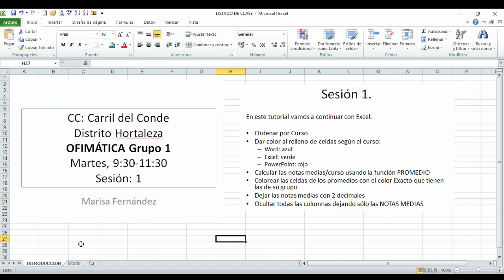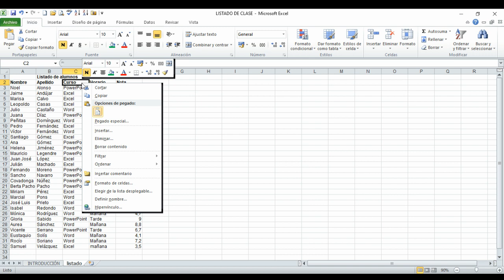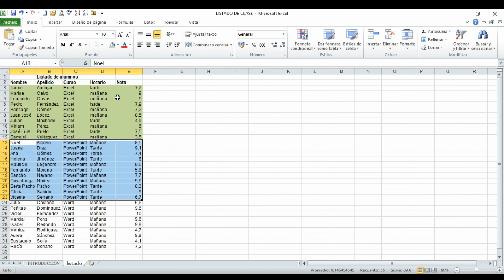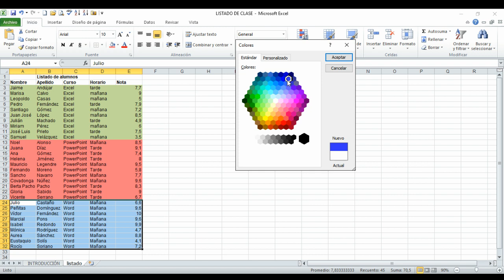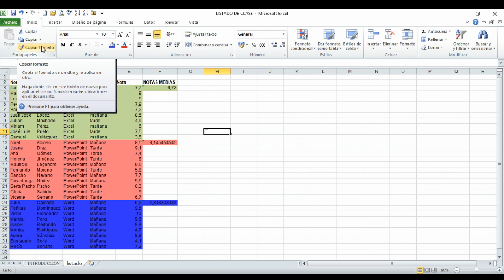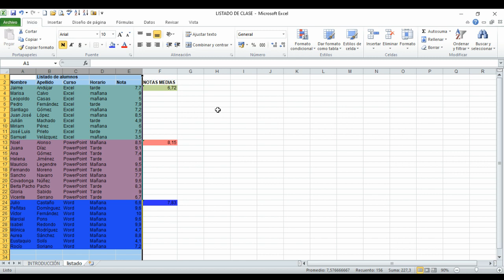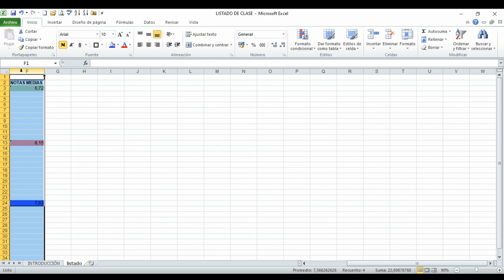C.C. CARRIL DEL CONDE. Ofimática G1 Sesión 1 Parte 1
C.C. CARRIL DEL CONDE
Profesor María Luisa Fernández